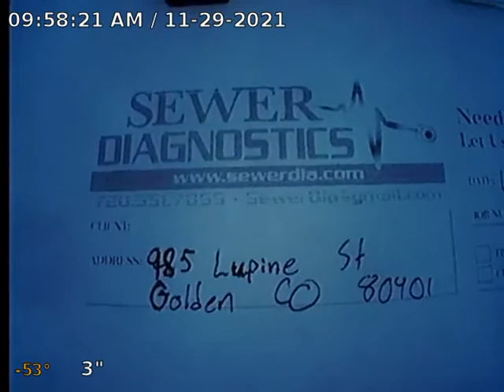Lupine St Sewer